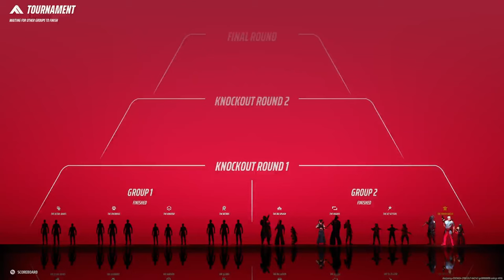THE FINALS World Tour | First step to emerald with MGL32 (Twitch VOD 9/8/24)